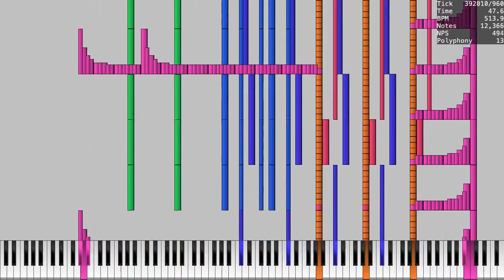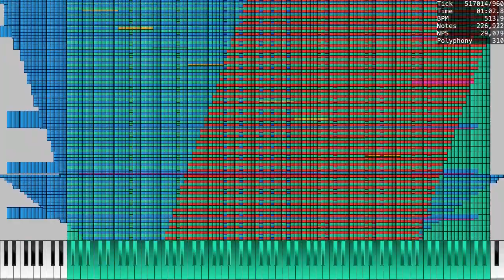Black MIDI - Lexon’s New Lag Tester audio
I rendered to audio version on accident, so I just uploaded it anyway